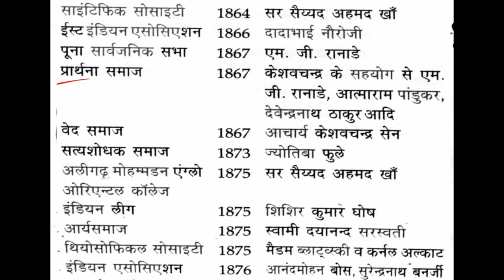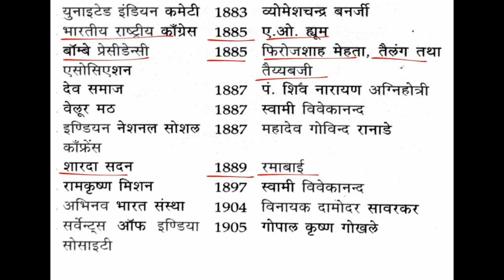MPPSC PRE 2023 Most Important 50 Topics | mppsc prelims Important Questions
MPPSC Prelims Strategy | mppsc 2023 रणनीति 80+ प्रश्न सही करें!
@TestWala_academy   पर मुख्य परीक्षा की सीरीज प्रारंभ की जा रही है ।
यह वीडियो अन्य लोकसेवा आयोग के लिए भी उपयोगी है।
 अब घर बैठे निःशुल्क करें मुख्य परीक्षा की तैयारी।
TestWala Academy For Civil Services Is Totally Dedicated To State PCS & Other Government Exams. We Will Provide You Quality Content.

mppsc pre_important_topics

mppsc 2023
mppsc 2023 strategy
testwala academy
how to clear mppsc pre
mppsc pre kaise nikaale
mppsc prelims
mppsc strategy
mppsc preparation
mppsc prelims preparation
 testwala academy
mppsc update
Mppsc pre strategy 2023
Mppsc pre 80+ questions kese shi kre
Mppsc pre 80+ kese layen
एमपीपीएससी प्री केसे निकालें
Mppsc pre by testwala academy
Mppsc pre 2023 most important topics
mppsc strategy for 2023
Mppsc pre 2023 by testwala academy
Mppsc pre strategy for 2023
MPPSC prelims Important Topics For 2023